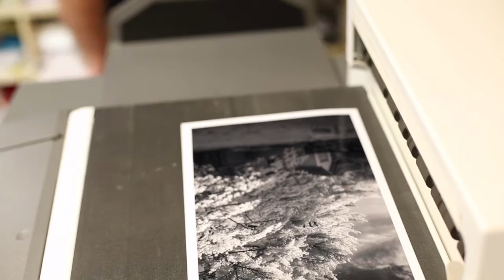Bergen County Camera: We Put Our Focus On You